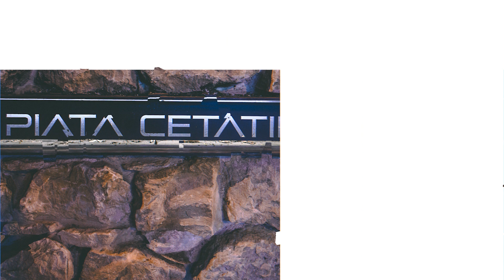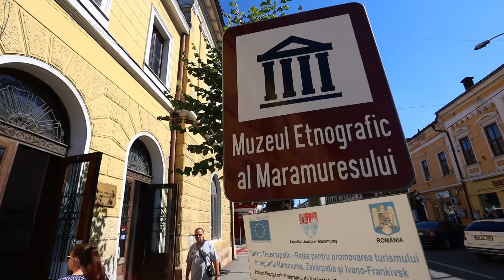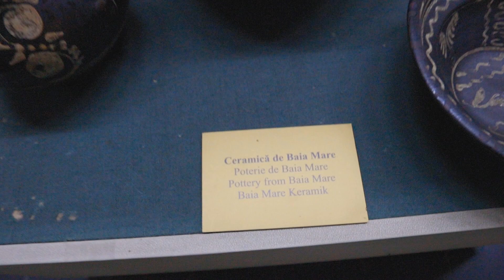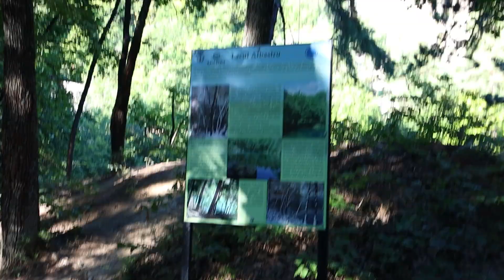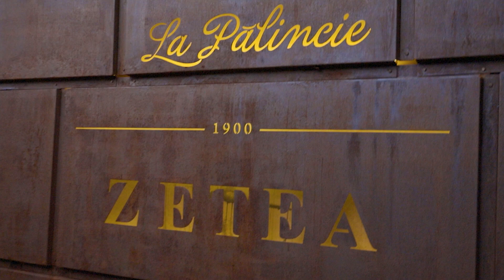Visit Romania - Day 4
Day 4 of our Romania Roadtrip